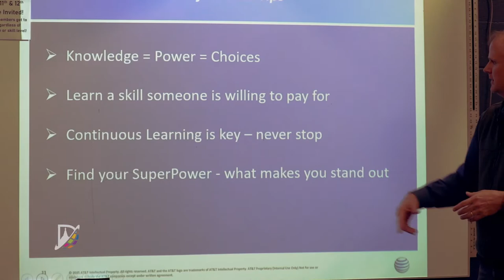Lake Cities Rotary Honored for their Work in Denton ISD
Thank you, Lake Cities Rotary, for being there for our kids and exposing them to things that make their lives more well-rounded.